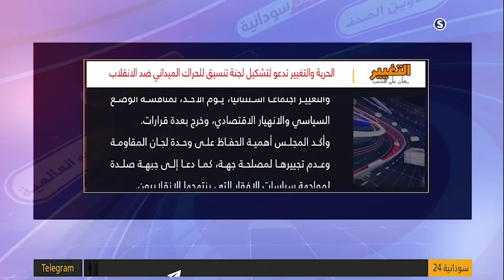الحريةُ والتغيير تدعو لتشكيلِ لجنةِ تنسيقٍ للحراكِ الميدانيِّ ضدَّ الانقلاب - مانشيتات سودانية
التغيير/ الحريةُ والتغيير تدعو لتشكيلِ لجنةِ تنسيقٍ للحراكِ الميدانيِّ ضدَّ الانقلاب - مانشيتات سودانية
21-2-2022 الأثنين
تقديم:
مصطفى الزواوي
الضيف:
الصحفي والمحلل السياسي/ وليد النور
انتقلت سودانية ٢٤ مع عدد من القنوات الى قمر عربسات  على الترددات  :
12523 رأسي- 12034 أفقي معدل ترميز
27500

ـــــــــــــــــــــــــــــــــــــــــــــــــــــــــــــ

ـــــــــــــــــــــــــــــــــــــــــــــــــــــــــــــ

اقوى البرامج الخاصة بالقناة :

ـــــــــــــــــــــــــــــــــــــــــــــــــــــــــــــ